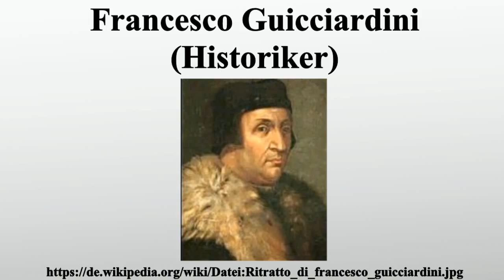Francesco Guicciardini (Historiker)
Vielen Dank für Ihre Unterstützung:

Francesco Guicciardini war ein italienischer Politiker und Historiker.Seine „Storia d'Italia“ ist das führende Stück Geschichtsschreibung für die Dinge Italiens zwischen 1492 und 1534.Jenseits dieses großen Eigengewichtes ist Guicciardini als Freund und Weggefährte von Niccolò Machiavelli bekannt.